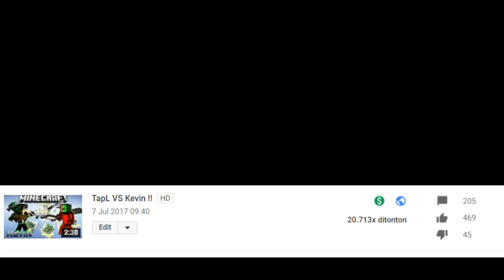TAPL VS KEVIN v2 !!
☆ SkyWars IP : mc.hypixel.net

☆ Thumbnail Editor :
1. Paint
2. PhotoShop

☆ Texture Pack :
1. TapL : TapL texture pack
2. Kevin : Default

☆ 50 Like ?

☆ Bye ! :L